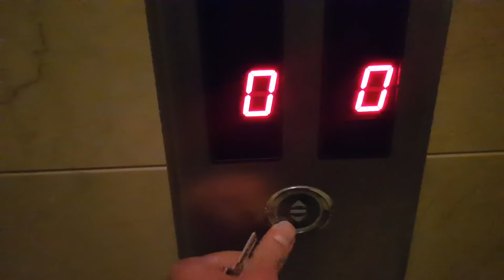BU KUŞLAR NASIL UÇUYOR ? | Siyah Giyen Genç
Siyah Giyen Genç eski videosudur, video önceden şaka veya vlog videosu olabilirdi ama artık bir önemi yok bu yüzden bu sizin için kısa bir videodur :) İyi Eğlenceler